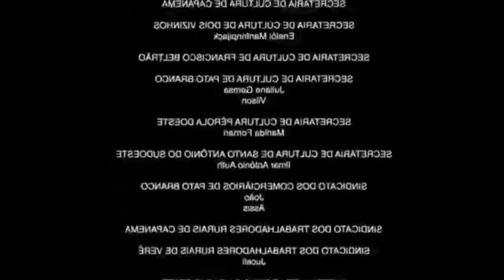13° Aniversário / TÔ NO SAMBA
13° Edição do ANIVERSÁRIO DE UM DOA MAIORES SITES DE FOTOS EM EVENTO DE BH. "TÔ NO SAMBA"

SAMBA DA MELHOR QUALIDA E UMA GALERA ANIMADÍSSIMA.